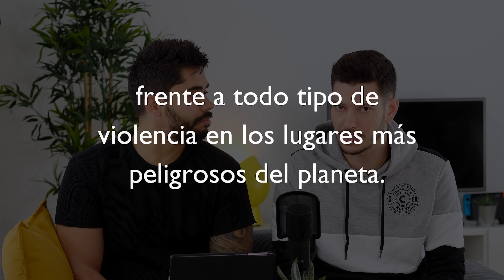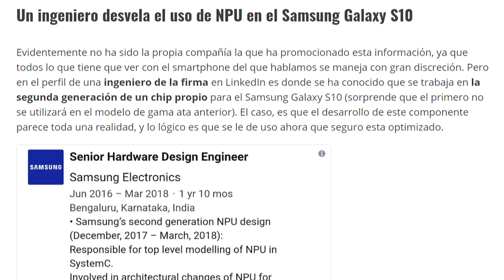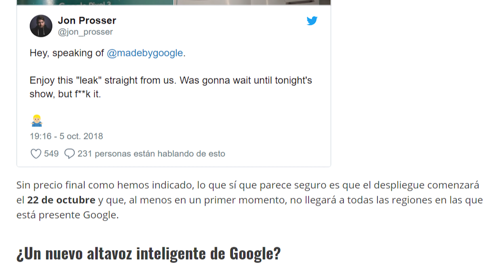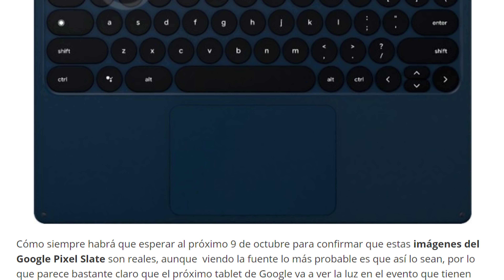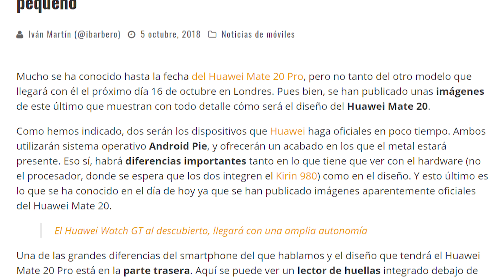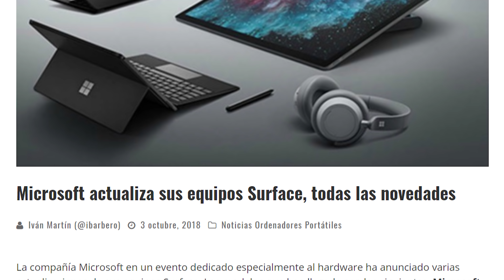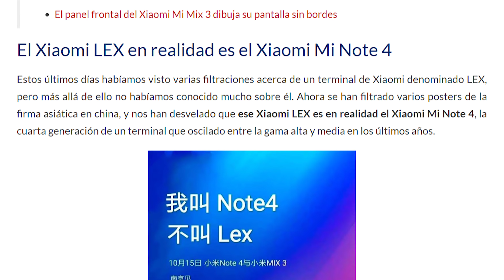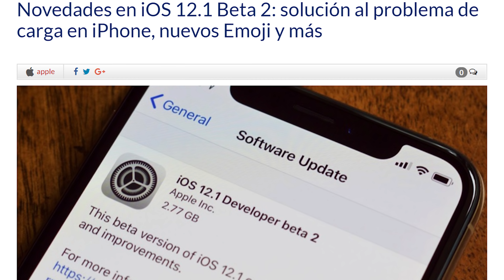El procesador del GALAXY S10, nuevo Huawei Mate 20 y solución iPhoneGATE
El procesador del Samsung Galaxy S10 apostará por la Inteligencia Artificial

Google Pixel 3 XL: desvelados todos los accesorios que llegan en su caja

Google Home Hub y un nuevo altavoz llegarán con los Pixel 3

Samsung Galaxy Book 2 ya da señales de vida para competir con Surface

El Huawei Mate 20 al descubierto: pantalla muy grande y notch pequeño

El Xiaomi Mi Note 4 se presentará este mes junto al Xiaomi Mi Mix 3

El Motorola Moto G7 deja ver su diseño al completo con unos renders

Novedades en iOS 12.1 Beta 2: solución al problema de carga en iPhone, nuevos Emoji y más